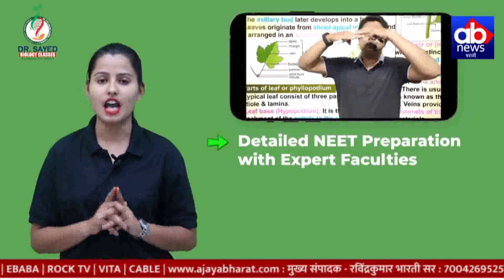श्री विठ्ठल रुक्मिणी मूर्ती ची पुरातत्त्व विभागाने केली..पहाणी